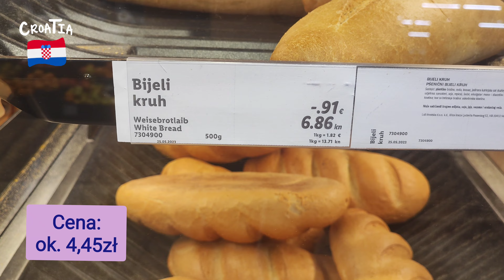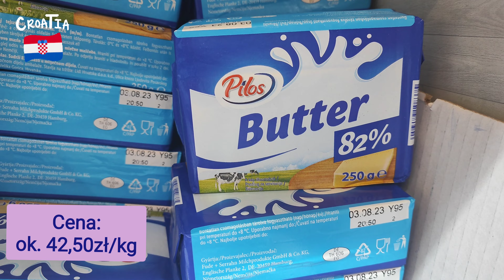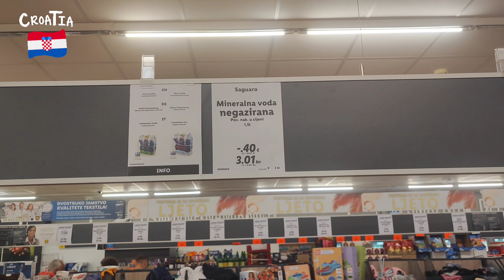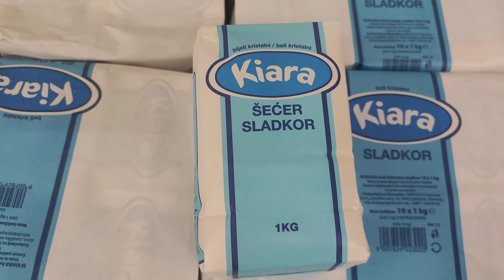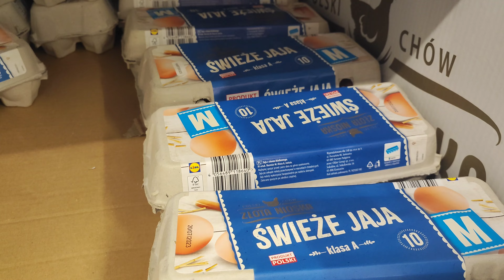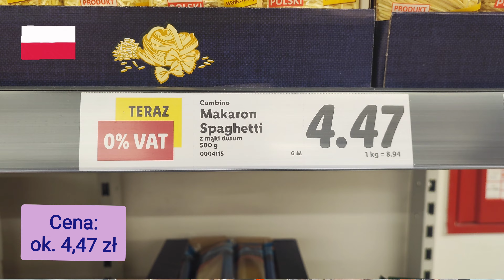🇭🇷Chorwacja vs 🇵🇱Polska ceny w LIDLU - porównanie. Czy warto zabrać jedzenie z Polski? #10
►Zapraszamy na porównanie cen sklepie Lidl w Polsce i Chorwacji.